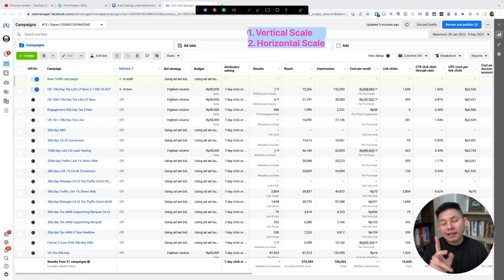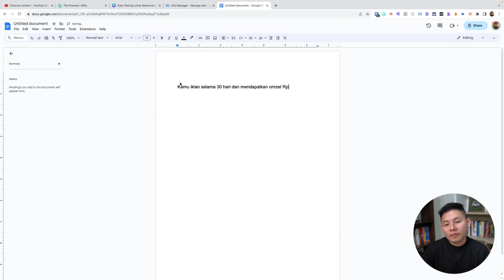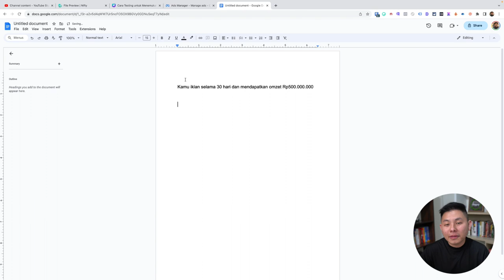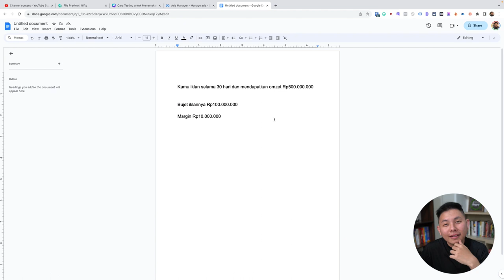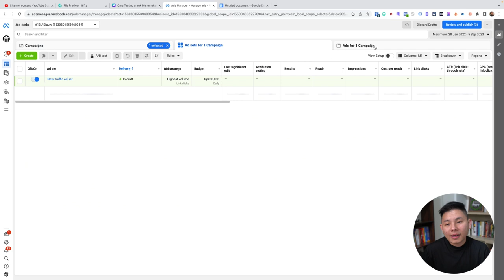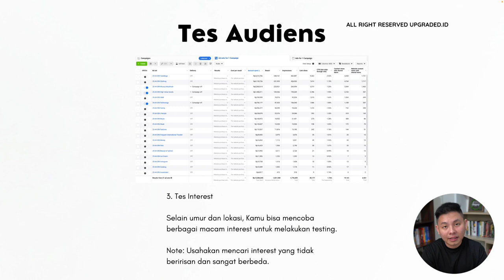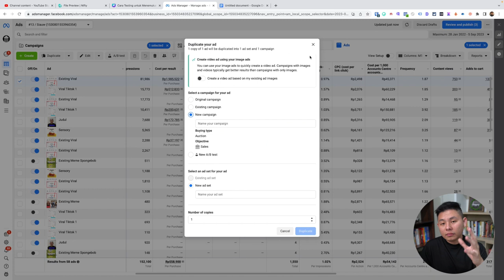Cara SCALING FACEBOOK ADS untuk Melipatgandakan Winning Campaign Anda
Kamu ingin melipatgandakan kampanye kamu? Kamu bisa melakukannya dengan fase scaling ini!